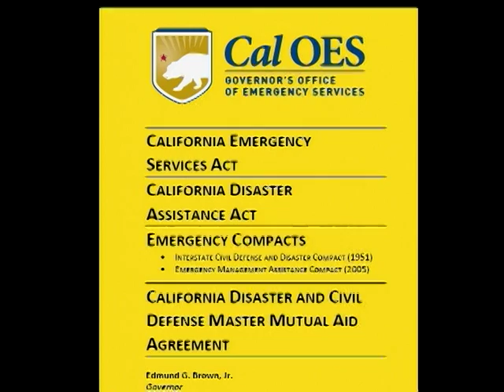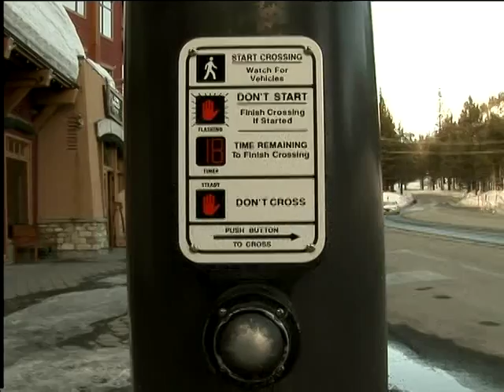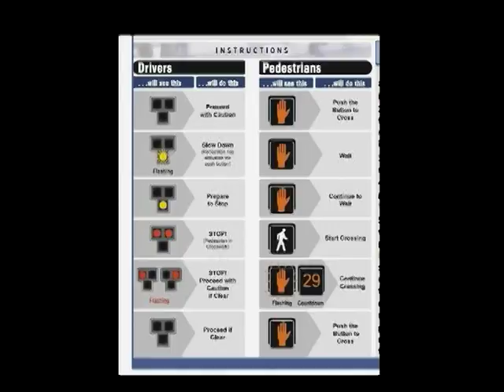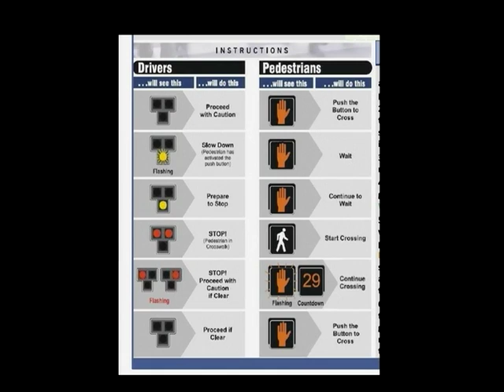Eastern Sierra News 1-31-17 Segment 1